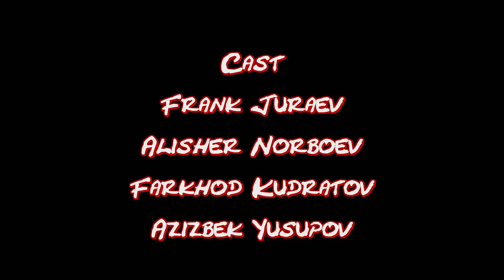Stay out of the Wang ulu Forest (Short movie)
Created by Gismoxan

Cast
Frank Juraev
Alisher Norboyev
Farkhod Kudratov
Aziz Yusupov

Taken in Wang Ulu forest

Chiroqchi
Vazlijon Azamatovich ))))